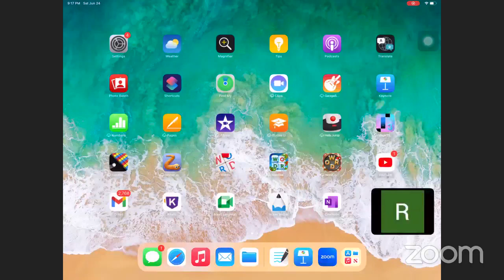LEC2 ON ORGANOMETALLIC COMPOUND BY RAJESH SIR